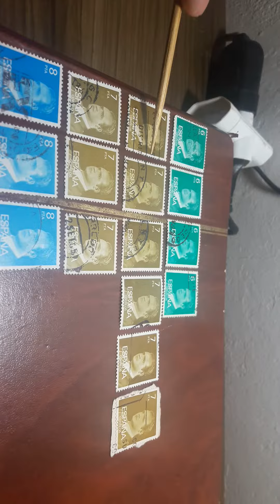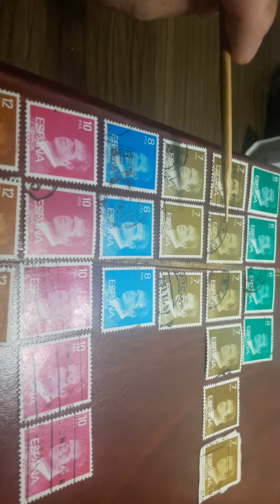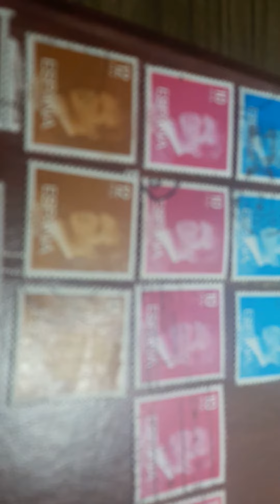sellos de REY JUAN CARLOS I DE ESPAÑA 2 PARTE 1976 A 1984 ESPAÑA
sellos de REY JUAN CARLOS I DE ESPAÑA